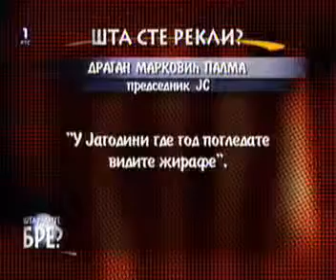Славка Драшковић - Попис у БиХ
Директорка владине Канцеларије за дијаспору др Славка Драшковић у изјави за РТС позива све Србе са правом учешћа на попису у БиХ да се одазову позиву. Више можете видети на